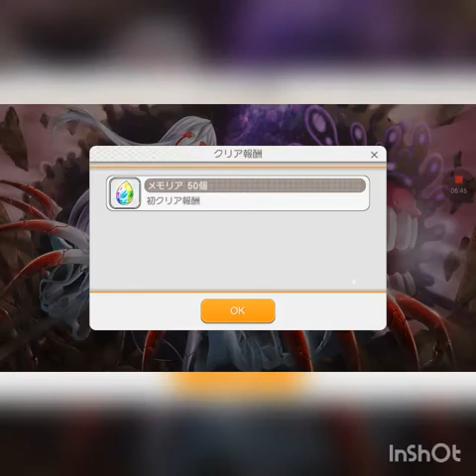Project tokyo dolls android version part 51